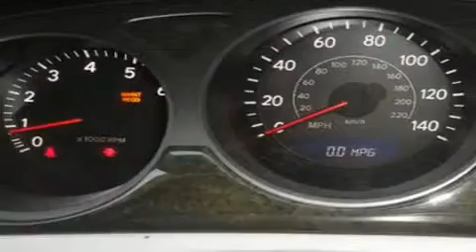2006 Lexus ES330 Seattle WA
We are proud to present this 2006 Lexus ES330.

 Year: 2006
 Make: Lexus
 Model: ES330
 Engine: 3.3L V6
 Trans.: Automatic
 Exterior: Black
 Miles: 87,522
 Interior: Gray

 5910 Corson Ave S.

 2006 Lexus ES330 Seattle WA